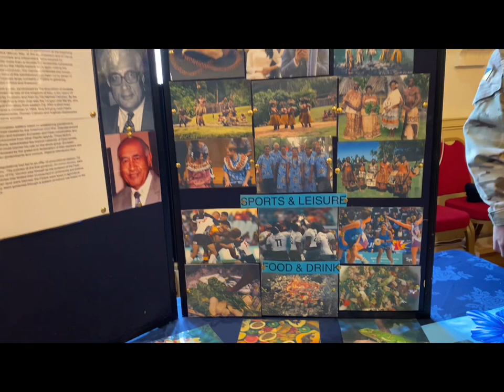Gurkha Soldiers showed their talent on the Commonwealth Day in Chippenham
Gurkha Soldiers showed their talent on the Commonwealth Day in Chippenham organised by Chippenham Town Council on 13 Mar 2023

You can follow this channel for up coming British Gurkha Soldiers podcast, vlog and many more